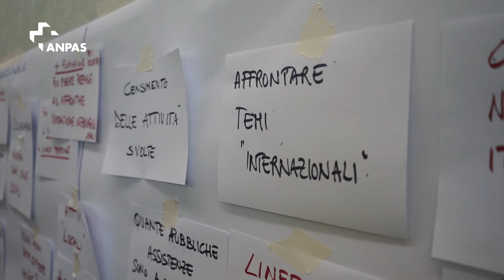La piattaforma Anpas sulla legge 106/2016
Fabrizio Pregliasco, presidente Anpas, presenta la posizione Anpas sulla legge 106/2016 e sui decreti delegati